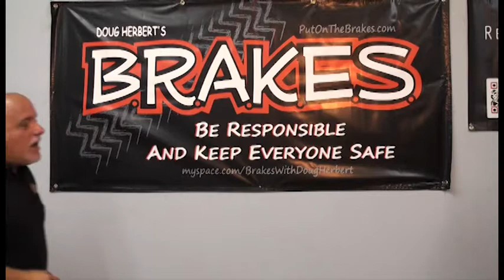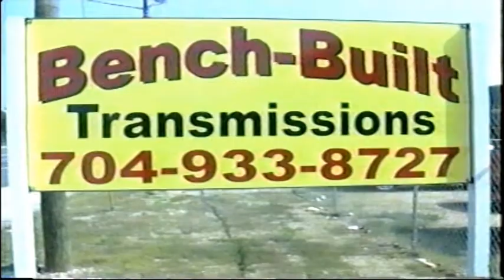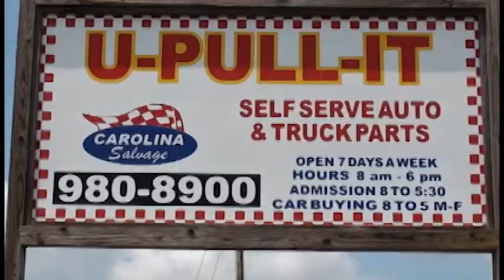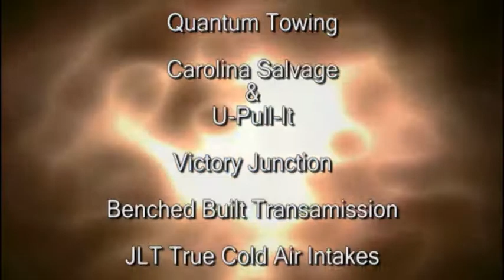CCXTV822013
Here is one of our show from Cruise Control, Xtreme TV.  On this show we got to talk with Alexis DeJoria  from  the legendary Kalitta Motorsports team.
Also on this show we got to talk with Jesse James her husband, then is that wasn't enough we had the great pleasure of talking with her dad Paul Mitchell we will also be giving you some tips on how to work on your Mustang on The Mustang Corral ENJOY!